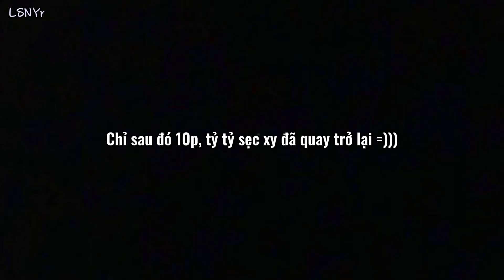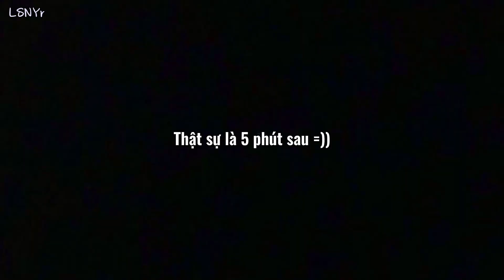[Vietsub] [Tình Ý Nông Nông] Lâm Thư Tình, sao bây giờ vẫn chưa chịu về vậy? || Zhibo cut 20220415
Tình Ý Nông Nông || SNH48 Lâm Thư Tình & GNZ48 Nông Yến Bình Vui lòng không re-up. Cảm ơn mọi người đã xemBlog yêu thương